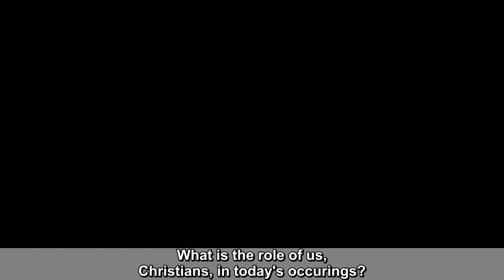What's the role of Christians in the midst of this brutality in Iran?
Dr. Shariat has made a video on what is the role of Iranian believers in the midst of the atrocity in Iran!
His insight is absolutely biblical in providing guidance for Iranian believers.